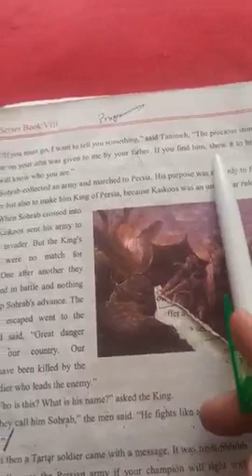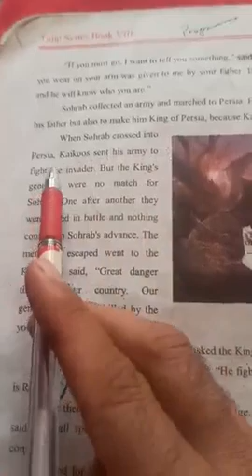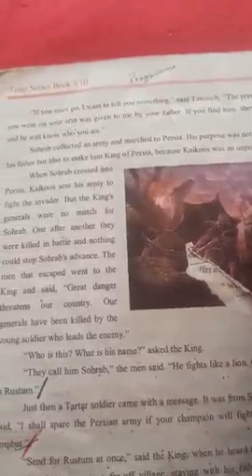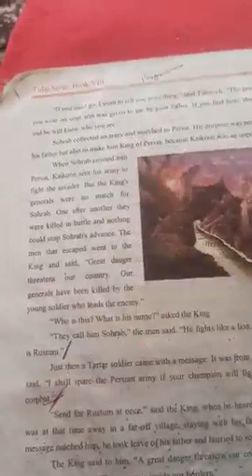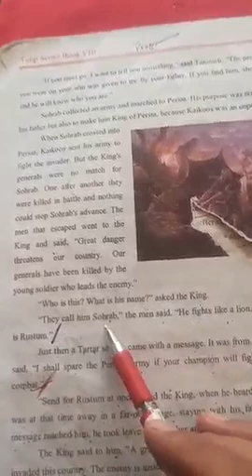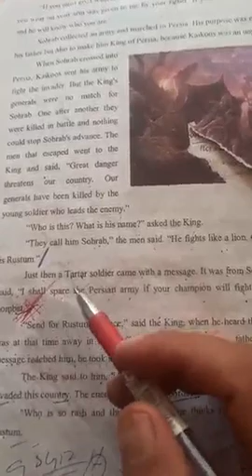Gen English (8th)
Rustum and Sohrab